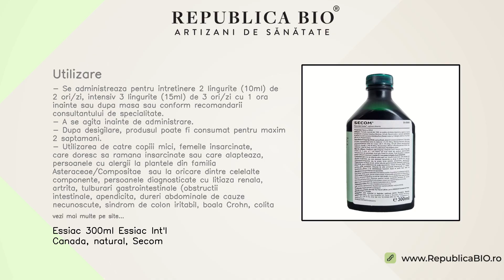Essiac 300ml Essiac Int'l Canada, natural, Secom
Descriere • Formula originala din 1922 ce sustine sanatatea sistemului digestiv, intareste sistemul imunitar si ofera suport in procesul de detoxifiere.• Amestec din 4 plante (Brusture, Ulm-alb, Macrisul Iepurelui, Revent-indian), care furnizeaza peste 41 de componente bioactive.• Produsul este sub forma lichida, pentru o administrare usoara.• Nu contine gluten. Proprietati • Sustine diviziunea celulara normala.• Mentine sanatatea ficatului si sustine procesul de detoxifiere la nivelul sangelui, limfei, plamanilor, ficatului, pielii, rinichilor; sustine eliminarea sanatoasa a metalelor grele din organism (arsen, aluminiu, plumb, mercur, cadmiu) si mentine procesele oxidative in limite sanatoase (sustinand nivelul normal de oxigenare celulara si productie a limfocitelor T).• Ajuta la intarirea sistemului imunitar, sustinand organismului impotriva actiunii factorilor perturbatori.• Sustine sanatatea digestiva si mentine buna functionare a tractului intestinal.• Favorizeaza eliminarea surplusului de apa din organism.• Ajuta la sinteza hematiilor (globule rosii), elemente specifice ale sangelui.• Mentine functiile tiroidei, pancreasului, splinei, ficatului, vezicii biliare in parametrii normali.• Sustine sanatatea pielii si a regenerarii tesuturilor.• Mentine echilibrul sodiu/potasiu si a pH-ului fiziologic al organismului.• Sustine eliminarea normala a mucusului din caile respiratorii, oferind ajutor cu senzatia de tuse. Continut • Un flacon contine 300ml lichid.• 2 lingurite (10ml) contin: Brusture 901.9 mg (Arctium lappa)(extract lichid din radacina 1:11), Macrisul iepurelui 179.4 mg (Rumex acetosella)(extract lichid din frunza 1:55.7), Ulm alb 68.5 mg (Ulmus fulva)(extract lichid din scoarta 1:146), Revent indian 30.7 mg (Rheum officinale)(extract lichid din radacina 1:326), Componente bioactive: Calciu , Crom , Cupru , Flavonoide , Fosfor , Magneziu , Potasiu , Rutin , Siliciu , uleiuri esentiale , Vitamina A , Vitamina C , Vitamina D , Vitamina E , Vitamina K , Zinc , Fier , Sulf , Iridiu , Radiu , Acid Malic , Acid Oxalic , Acid Galic , Acid Oleic , Acid Palmitic , Acid Galacturonic , Emodina , Clorofila , Lignani , Inulina , Beta-caroten , Polifenoli , Polizaharide , Aminoacizi , Acizi Fenolici , Taninuri (catechine, Epicatechine) , Mucilagii , Glicozide , Galactoze , Beta-sitosterol , Vitamina B, apa purificata, alcool din cereale (conservant), acid citric (antioxidant).• Nu contine gluten. Utilizare • Se administreaza pentru intretinere 2 lingurite (10ml) de 2 ori/zi, intensiv 3 lingurite (15ml) de 3 ori/zi cu 1 ora inainte sau dupa masa sau conform recomandarii consultantului de specialitate. • A se agita inainte de administrare.• Dupa desigilare, produsul poate fi consumat pentru maxim 2 saptamani.• Utilizarea de catre copiii mici, femeile insarcinate, care doresc sa ramana insarcinate sau care alapteaza, persoanele cu alergii la plantele din familia Asteraceae/Compositae  sau la oricare dintre celelalte componente, persoanele diagnosticate cu litiaza renala, artrita, tulburari gastrointestinale (obstructii intestinale, apendicita, dureri abdominale de cauze necunoscute, sindrom de colon iritabil, boala Crohn, colita ulcerative), persoanele diagnosticate cu diabet, persoanele carora li se administreaza tratament alopat se poate face doar la recomandarea consultantului de specialitate. • Atentie! A nu se lasa la indemana si la vederea copiilor. • A se pastra in ambalajul original, bine inchis, la loc uscat, ferit de razele soare...(vezi in site)

Toate drepturile rezervate:

Republica BIO
Artizani de sanatate

RB1004301